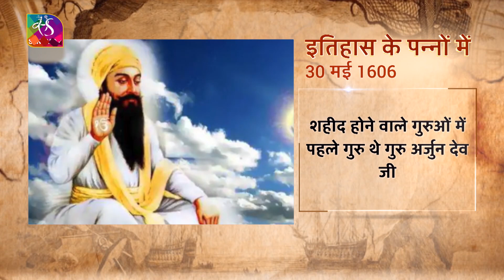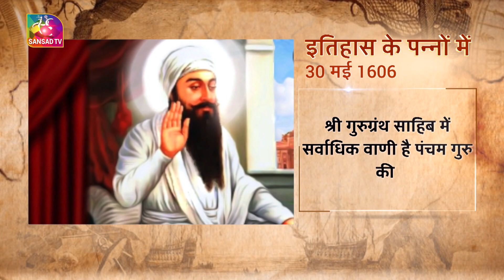Today in History | इतिहास के पन्नों में | 30 May, 2022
"इतिहास के पन्नों में " में आप जानेंगे आज का इतिहास। आज के दिन की ऐतिहासिक और महत्वपूर्ण घटनाओं पर एक नज़र डालिए। आज बात गोआ के भारत का राज्य बनने और सिखों के पांचवे गुरु अर्जुन देव जी की।